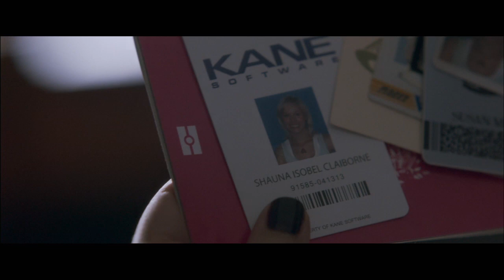Veronica Mars Movie CLIP - What Are You Gonna Do About It? (2014) - Kristen Bell Movie HD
Years after walking away from her past as a teenage private eye, Veronica Mars gets pulled back to her hometown - just in time for her high school reunion - in order to help her old flame Logan Echolls, who's embroiled in a murder mystery.